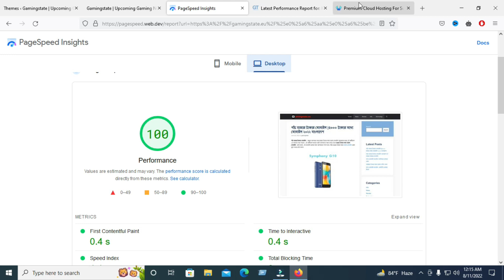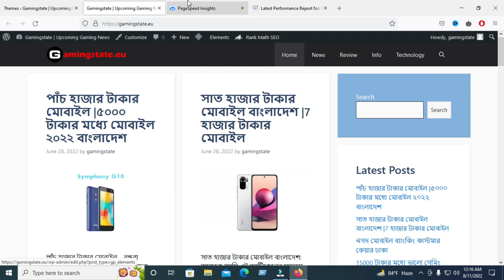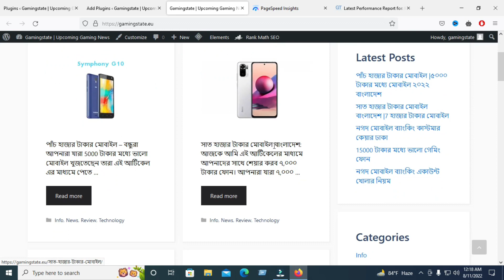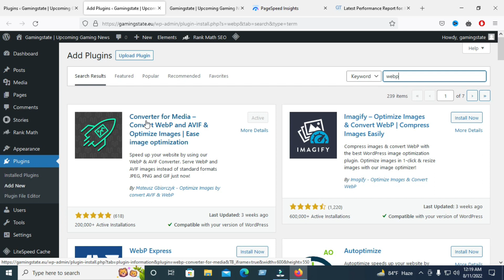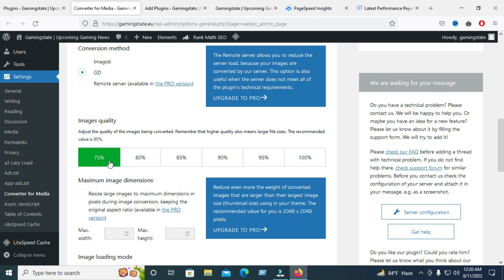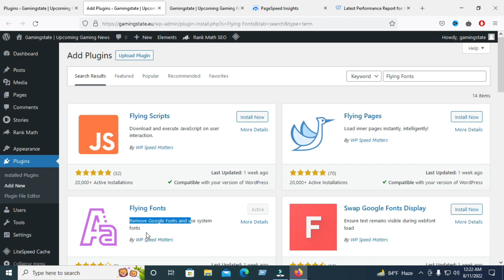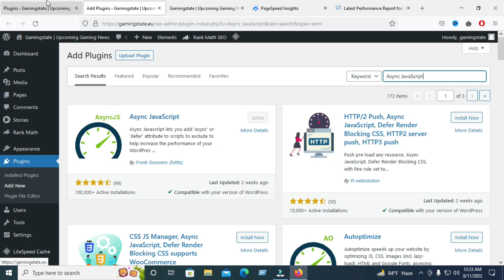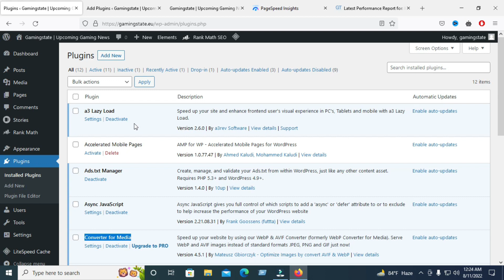Core Web Vitals SEO | Core Web Vitals error Fix | CLS issue More than 0.25 (mobile)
Core Web Vitals SEO | Core Web Vitals error Fix | CLS issue More than 0.25 (mobile) 2022. The stability of the page is gauged by the page's CLS (Cumulative Layout Shift) score. Google will penalize you if any piece shifts out of place and causes a poor user experience. Let's find out what CLS is, how to spot the factors that are contributing to a low CLS score, and how to improve it.

Google Adsense Approval Trick 2022 | Blogger Bangla Tutorial 2022 | Wordpress

SEO Bangla Tutorial 2022

Google News Approval | Google News Publisher Approval